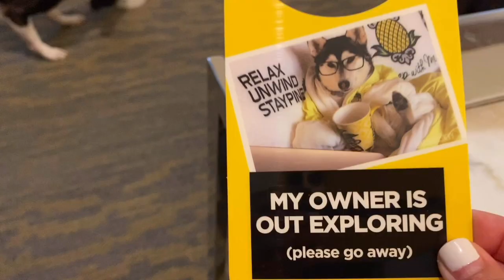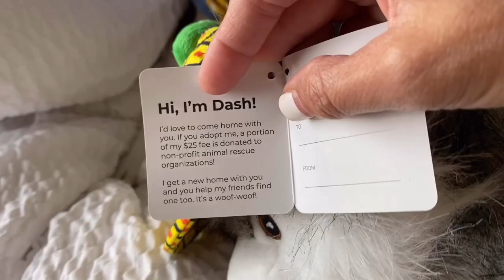Two Cute Boston Terriers give you tour of their room at Hotel Z in San Diego.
So you have 48 hours in San Diego with your dog?  Hotel Z's King suite rooms are big enough for ZOOMIES.   Centrally located in the gaslamp.  Quiet rooms.  Space for the dogs to run.  And the coziest beds ever.  We were in room 401 and LOVED it.